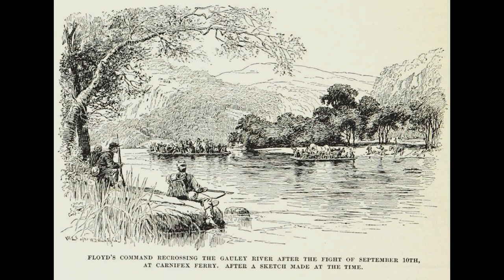162nd Anniversary of the Battle of Carnifex Ferry. 2023 Re-enactment.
This video is about the 162nd Anniversary of the Battle of Carnifex Ferry. Sept. 10, 1861-Sept. 10, 2023. Re-enactment battle scenes and photos. Video published by Gary M. Wilcox.